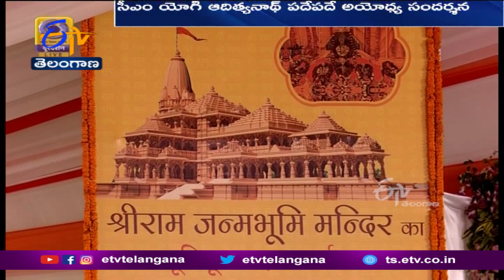Uttar Pradesh's Politics Rise Over Parshuram Statue | పరశురాముడు కేంద్రంగా యూపీ రాజకీయాలు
ఐదు రాష్ట్రాలకు త్వరలో శాసనసభ ఎన్నికలు జరగనున్నా. అందరి దృష్టినీ ప్రధానంగా ఆకర్షిస్తున్న రాష్ట్రం ఉత్తరప్రదేశ్ . దేశంలో అత్యధిక స్థానాలు కలిగిన. ఈ రాష్ట్రంలో అధికారం నిలబెట్టుకునేందుకు భాజపా ఎత్తులు. , ఆ పార్టీ జోరుకు కళ్లెం వేసేందుకు సమాజ్ వాదీ పార్టీ పైఎత్తులతో. యూపీ రాజకీయం ఆసక్తిగా మారుతోంది. భాజపా రామ మంత్రాన్ని తమ తారకమంత్రంగా పఠిస్తూ ఓట్ల వేటకు సిద్ధం కాగా.., దీనికి విరుగుడుగా ఎస్పీ. మరో పురాణ పురుషుడు పరశురామ మంత్రాన్ని అందుకుంది. రాముడి కథ తెలుసు. మరి యూపీ రాజకీయాల్లో కొత్తగా పరశురాముడు ఎందుకు చేరాడు. ఏ వర్గం ఓట్ల కోసం ఈ తాపత్రయం